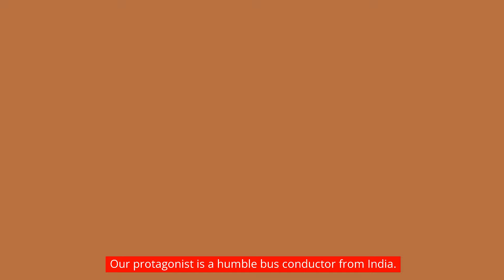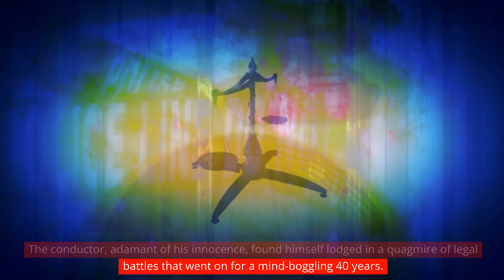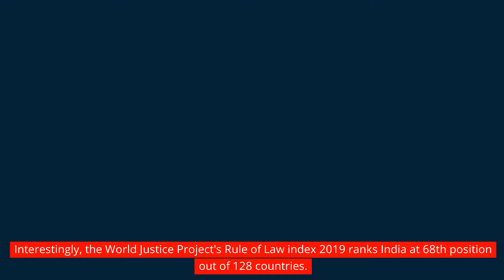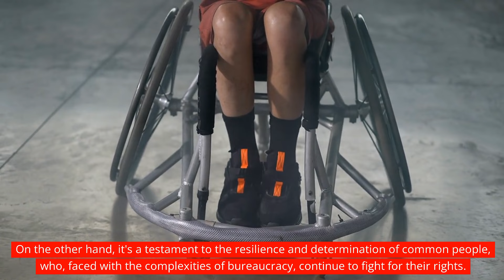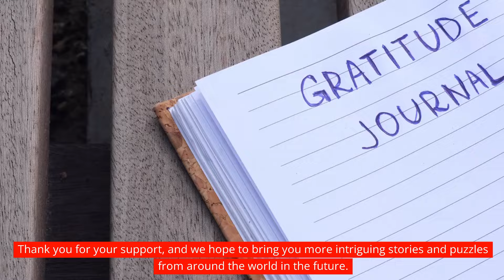The 50 Paisa Showdown: Conductor's Petty Theft Sparks Decades-Long Legal Drama💰⚖️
🎬 Get ready for a legal saga like no other! Join us as we unravel the fascinating story of the 50 Paisa Showdown, where a seemingly minor incident spiraled into a decades-long legal drama. 🚌💼

In this captivating video, we dive deep into the case of a bus conductor accused of pocketing an extra 5 paisa from a passenger's 10 paisa ticket. What started as a trivial act soon turned into a legal battle that spanned generations, shining a light on the bureaucratic complexities of the system. 🕰️🔍

Discover the twists and turns of this extraordinary case as we explore how a simple act of petty theft transformed into a symbol of resilience and determination. 💪🏼✨ Don't miss out on this riveting tale of justice, redemption, and the power of perseverance! 🔔📚